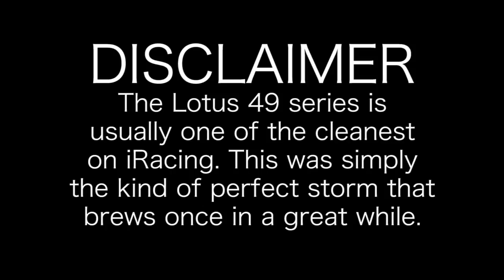The Blue Dan-noob (A Lotus 49 Tragedy)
Music is The Blue Danube by Johann Strauss II. All footage captured in the iRacing service.